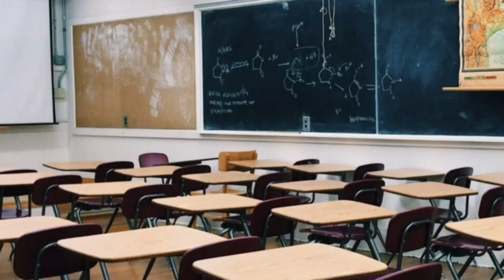Classe dos Primários 24 10 2020